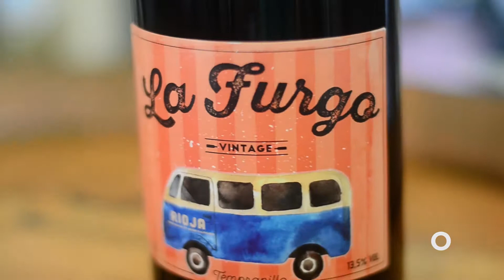Cata Exprés /// Vino Tinto La Furgo Crianza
El Vino Tinto La Furgo Crianza pertenece a los viñedos y bodegas Vinos Divertidos y tiene una Denominación de Origen Rioja Alavesa de España.

Está compuesto por uva Tempranillo 100%. Tiene una crianza de 14 meses en barrica Francesa y 12 meses en botella.

¿Quieres probarlo? Puedes conseguirlo en nuestra página web